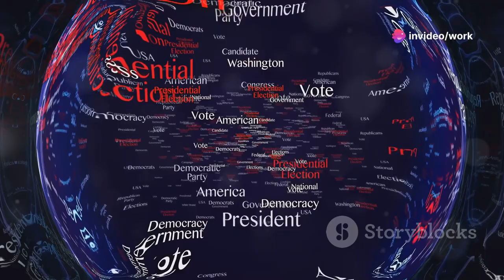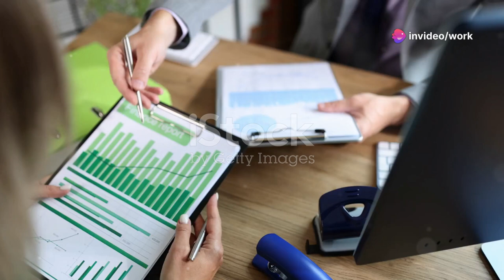2025 Election Showdown: Harris vs. Trump - Who Will Win?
Dive into the latest political developments as Trump hosts a town hall in Pennsylvania, filled with unexpected twists, while Kamala Harris zeroes in on election integrity and suburban voters. Watch as the California firefighters union throws its weight behind Harris, signaling a shift in support, all while she unveils a comprehensive policy agenda for Black men. Both candidates are strategically broadening their appeal: Harris is reaching out to Republican and independent voters, and Trump is softening his immigration stance to win over Hispanic communities. Stay informed and share your thoughts!

OUTLINE:

00:00:00 2025 Election Showdown: Harris vs. Trump - Who Will Win?